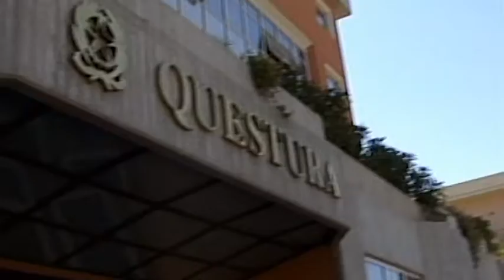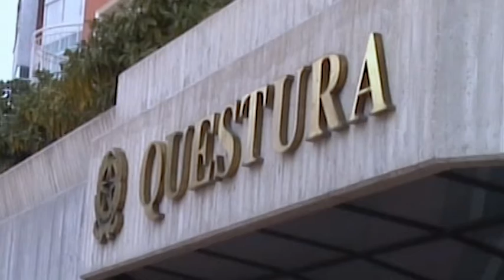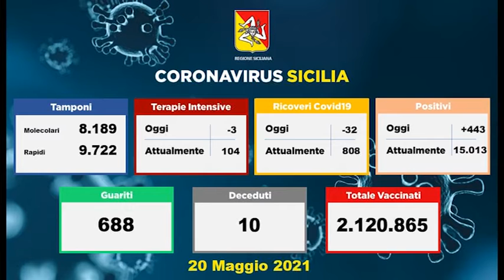TG STAR 21_05_21